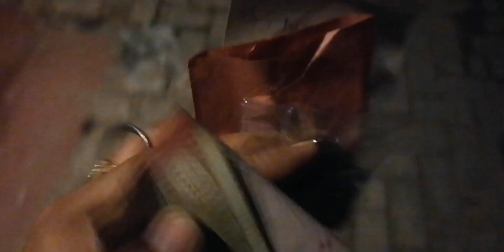High blood pressure main bhe kar dia suit slai 🥺🥺 || Seri life vlog